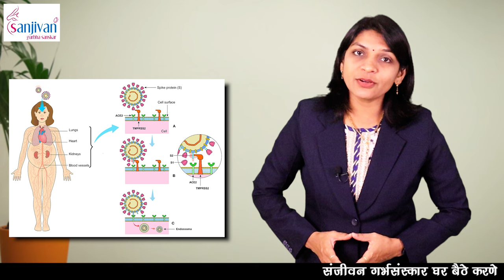प्रेगनेंसी में बुखार हो तो क्या करें ? II Fever during Pregnancy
प्रेगनेंसी में बुखार हो तो क्या  करें ? II Fever during Pregnancy   इसके बारे में हम आज के व्हिडिओद्वारा जानकारी लेंगे!